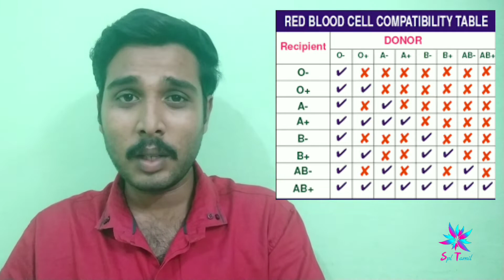Blood Donation | Donate Blood and Save Life's |Stanley Blood Bank| Tamil | Special Tamil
Hi guys today 01/07/2019 is one of the special day andha special day va iynnum special aaka iyundha oru special aana visiyam panna poran please watch and share this video guys and donate blood guys